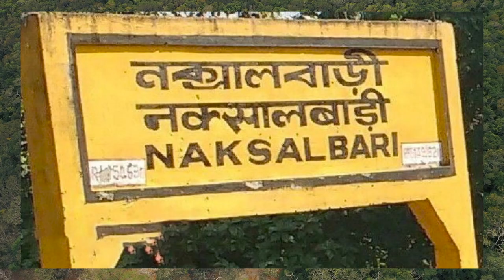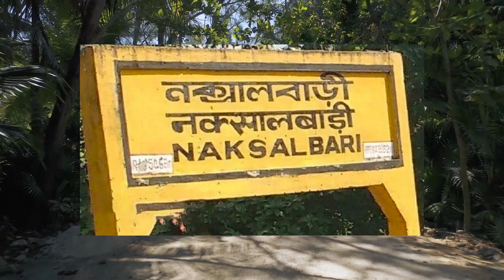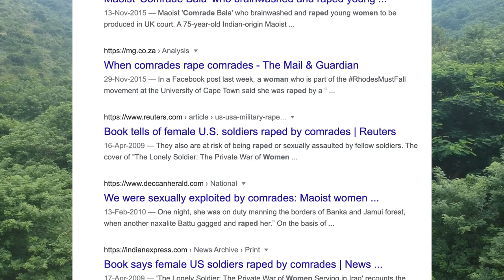क्या अंतिम सांसे ले रहा हैं नक्सलवाद | Naxalism In India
A Naxal or Naxalite is a member of militant political organisation that claims the legacy of the Communist Party of India (Marxist–Leninist), founded in Calcutta in 1969.